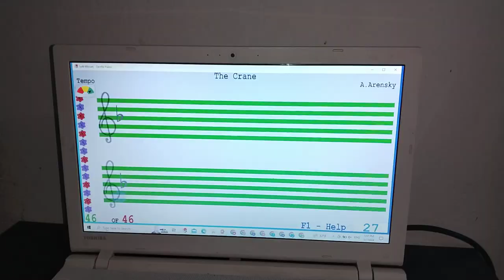Rayan Ghanem 6 years old Soft Mozart Lebanon, The Crane